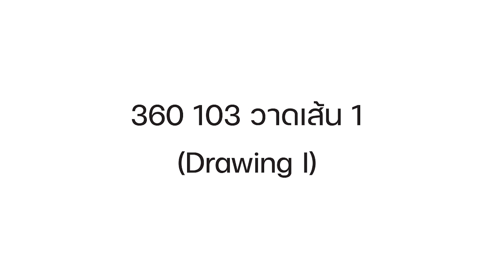Drawing I_สัปดาห์ที่ 8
360 103 วาดเส้น 1 (Drawing I)
การบรรยายออนไลน์ สำหรับชั้นปีที่ 1
ภาคการศึกษา 2564/1